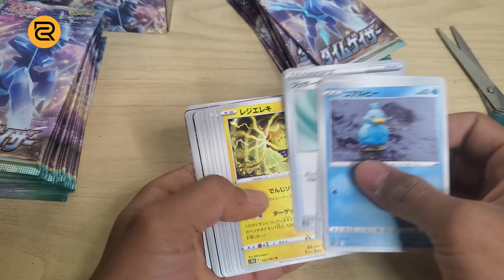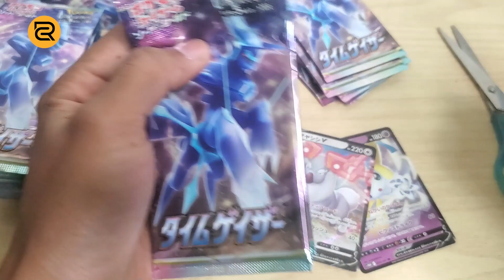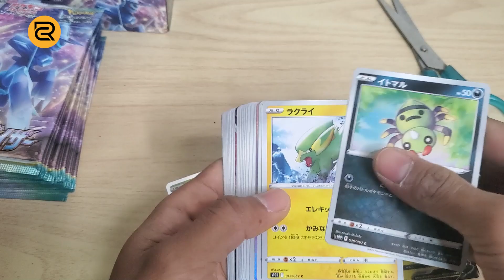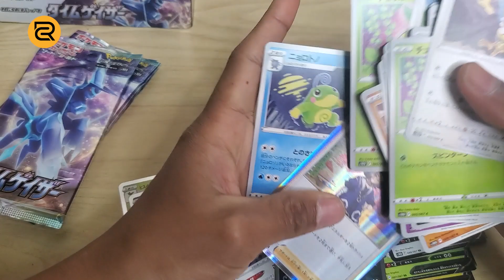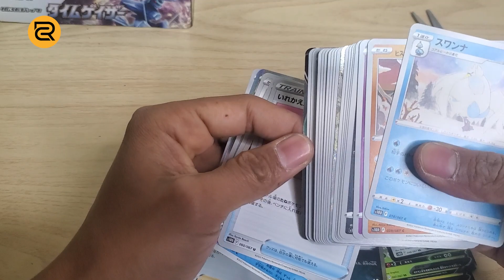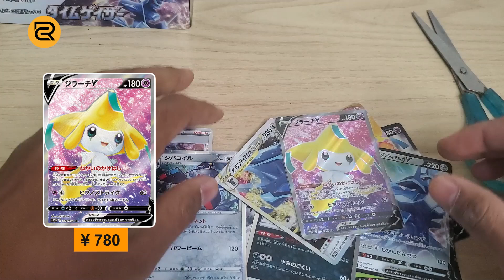HUTING DIALGA ALTERNATE ART - OPENING TIME GAZER POKEMON JAPAN